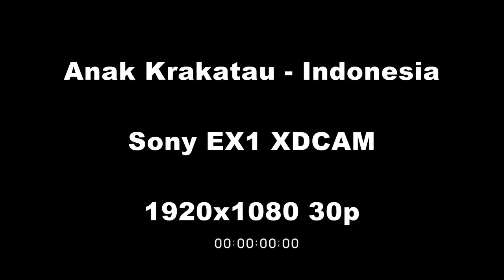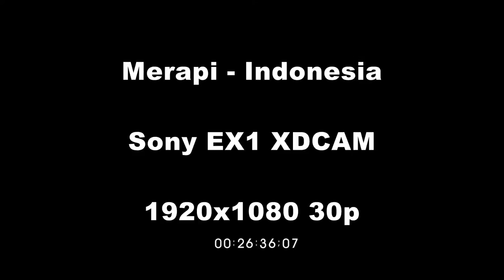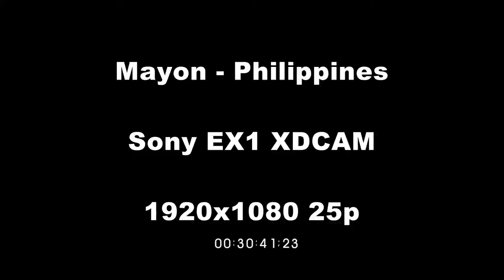National Disaster Documentary 2017 - EarthUncutTV's Most Amazing Volcano Eruption Footage